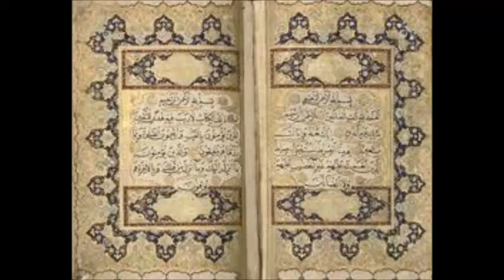votre Bible par ex chrétien suisse converti à l'islam part 2